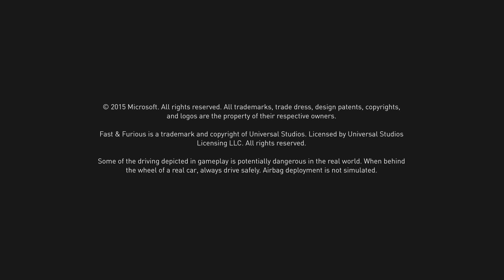Forza Horizon 2 - presents Fast & Furious - Intro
Intro movie and gameplay in the 2014 Lamborghini Huracan LP 610-4